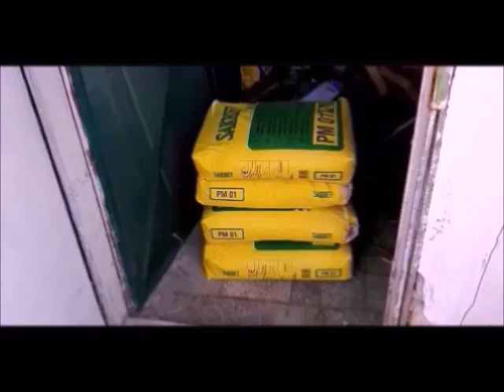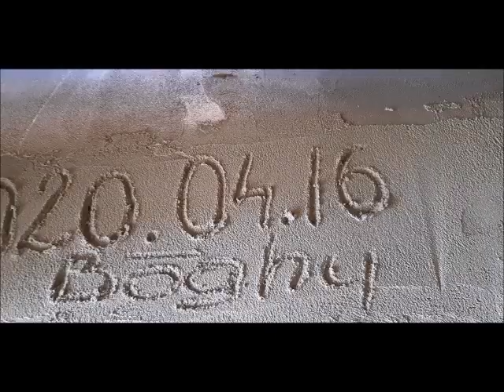sir Arthur & sir Bence Bernipásztor és Mamó & Lencsi görik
Kemence építése 3 hét alatt